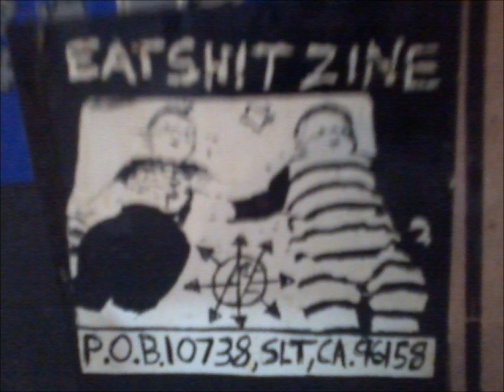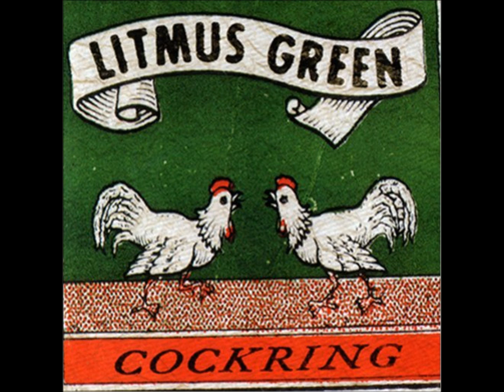Litmus Green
"Organize" and "Where the Buffalo Roam" from the Eatshit Presents "Anti Corporate Degenerate Noise" compilation CD.